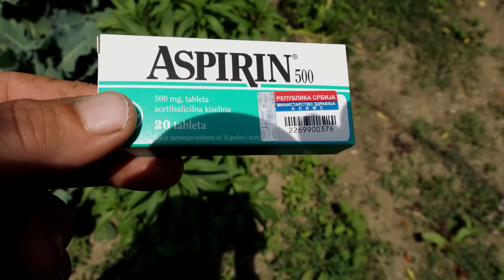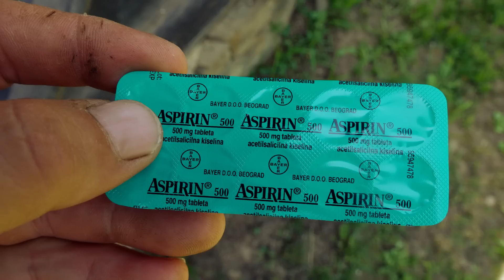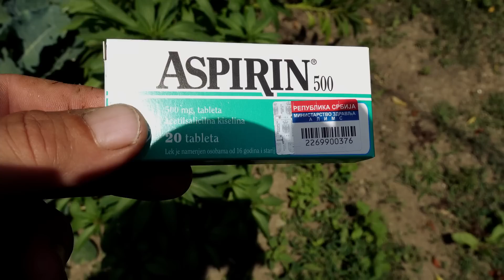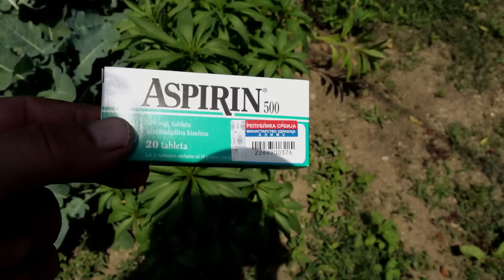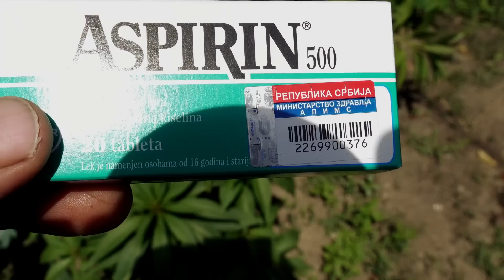Immediately give THIS for HUGE Tomato and Pepper ! Works 100%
In today's video we deal with the benefits of salicylic acid in gardening. There are 3 large scientific studies that have proved without question that salicylic acid, which is naturally found in the bark of white willow and synthetic in the medicine aspirin, really helps tomatoes, peppers, potatoes and eggplants to grow and produce 50% higher yield !